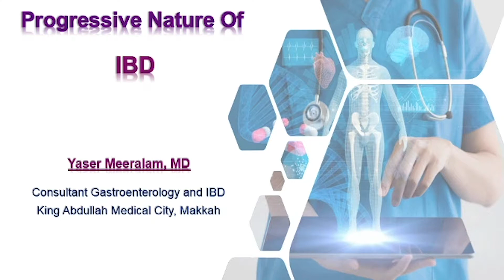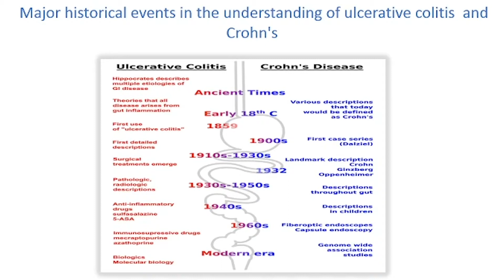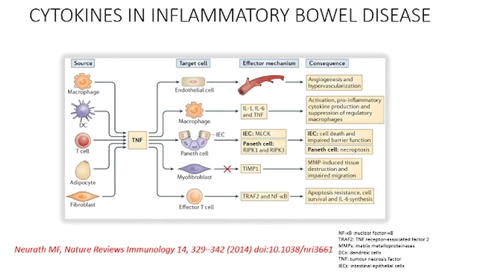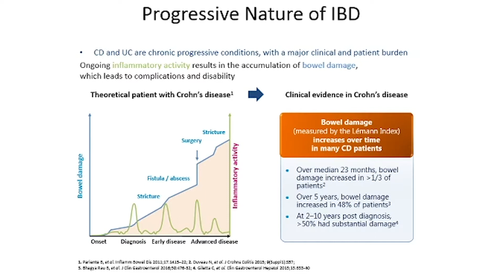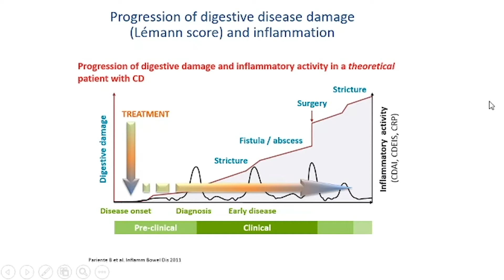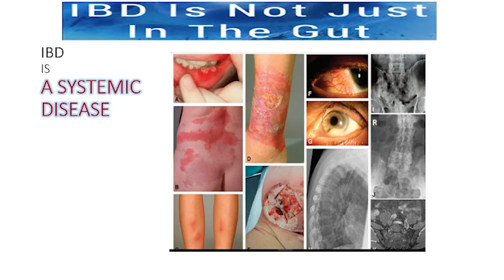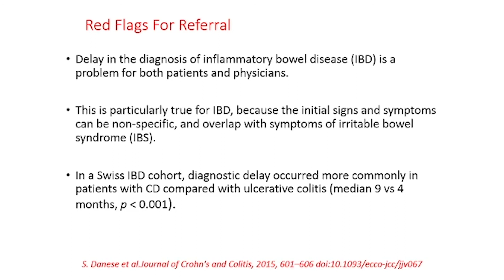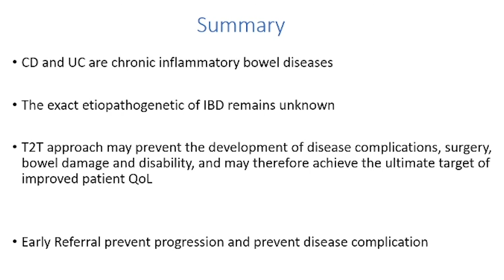Dr. YASER MEERALAM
Madina IBD SUMMIT 2019